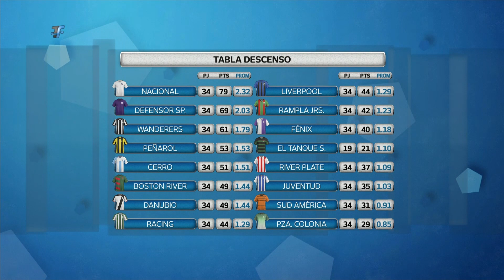Fecha 4 - Show de Goles - Campeonato Uruguayo 2017 - Intermedio